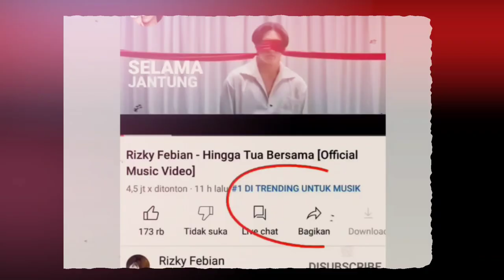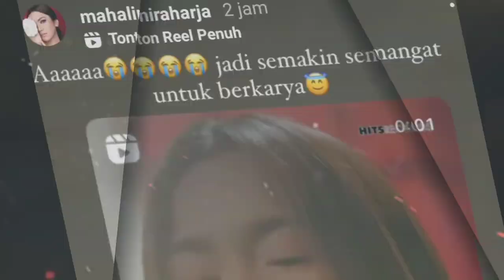Keren..! Trending Pertama Single HINGGA TUA BERSAMA, Mahalini Selamat ya Aa Rizky Febian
Single Rizky Febian berjudul HINGGA TUA BERSAMA trending pertama di YouTube, sementara sang kekasih trending empat pada single terbarunya KISAH SEMPURNA, selamat ya buat kalian, dan tetap streaming ya guys. 😊🤗💪🔥🔥🔥